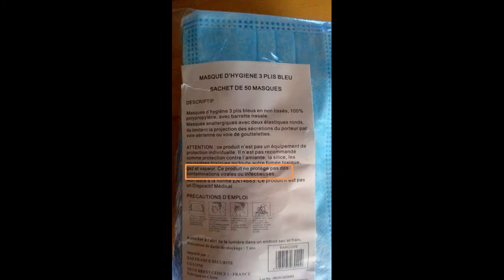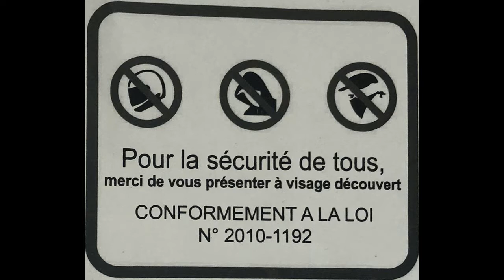Tiocfaidh'ar'la etat d'urgence